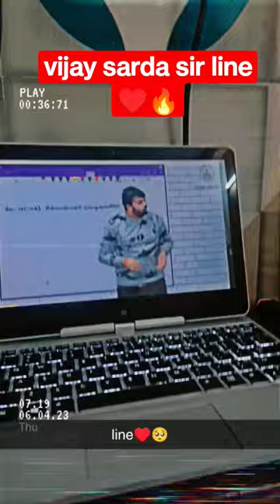kuch logo se maffie mang lo kuch logo ko maaf krdo#viral